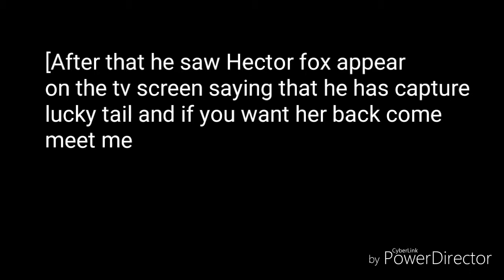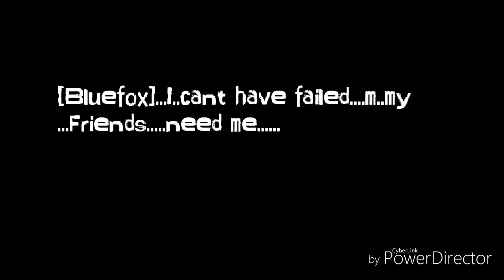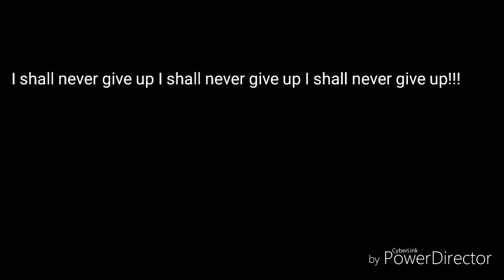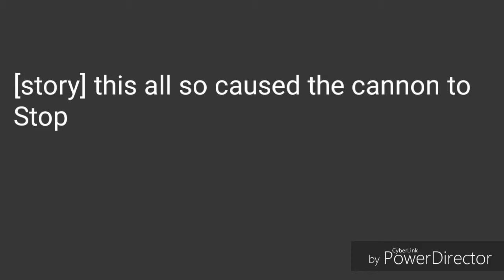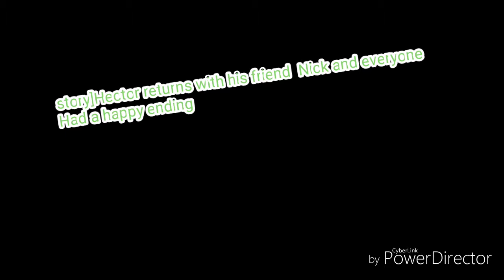Bluefox's adventurer part 3-Hectors end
description like others

sorry for no description like others

channel for more videos like these